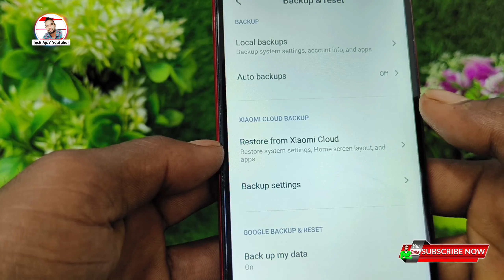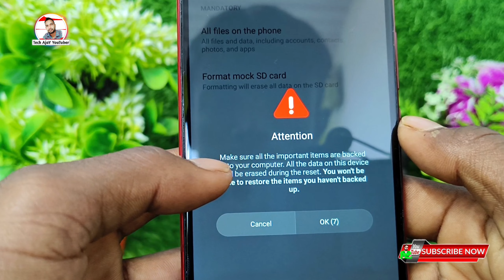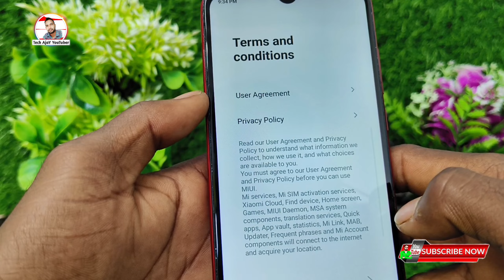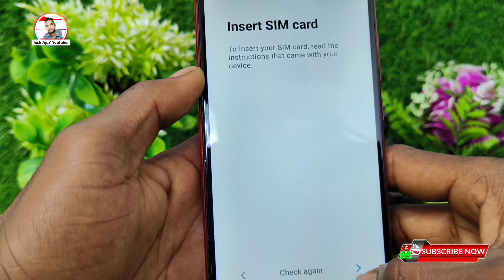Redmi Mobile Ko Reset Kaise Kare, Redmi Ko Format Kaise Mare, How to Hard Reset Mi Redmi Phone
Topic Cover🔎
Redmi Mobile Ko Reset Kaise Kare,
Redmi Ko Format Kaise Mare,
How to Hard Reset Mi Redmi Phone,
redmi 9 power ko reset kaise karen,
redmi 7 ko reset kaise mare,